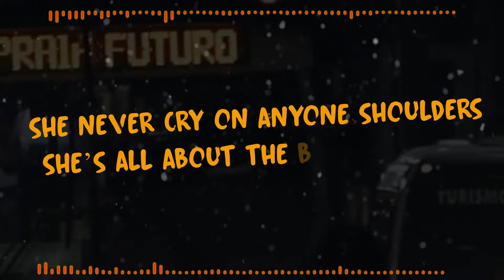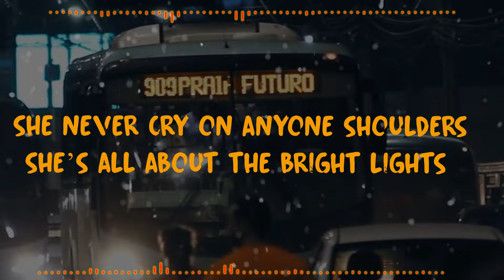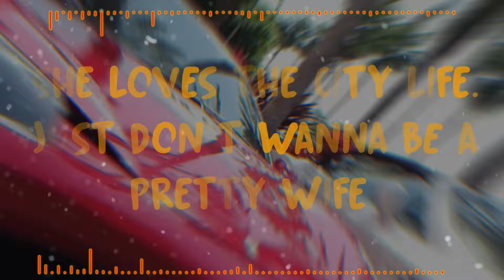Usain Bolt, NJ - City Life (Official Lyric Video)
Official Lyric Video for "City Life" by Usain Bolt and NJ off the 'Country Yutes' album

City Life lyrics:

INTRO:
She loves that city life
Yeah
Her steps are quiet. (walking)
Never been in love but she wants to love again. (Ugh)
She’s a virtuoso (Yah)
Will she ever carry the hope of better tomorrow

Bad gal that

CHORUS:
She loves the city life
Just don't wanna be a pretty wife
With the rocks boulders and high rollers that’s where she’ll be tonight
She never cry on anyone shoulders she’s all about the bright lights

VERSE 1
She a live real life no fantasy
Road life just a keep her sanity
She know she have the glue and glamity
Its Just a case of manifest destiny
(ooo-ooh)

Algorithms to find the spots
No relation only situationship
She’s got the stimulate hips
Deviantly biting on her lips
Constantly articulating tricks
(Tricks, tricks)

VERSE 2:
Profile single
Always ready to go mingle
(Oooaah)
Her currency is stocks and bonds
She not into no little jingle
(Hmm mm)
She have live her life before she dead
Nah mek no man run her head
(Noo ooh)
No Regret no tear never shed
No sleepless nights in her bed
(Bed, Bed)

All about the bright lights
(ooo-ooh)
(Well Bad)
All about the night life
All the time
Every time

REPEAT CHORUS

Written by Nugent (NJ) Walker
Produced by Usain Bolt
Riddim by Karanja Nelson